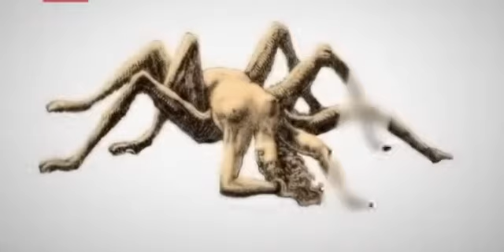Predatori spietati documentario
animali pericolosi del Africa quale animale merita il titolo ? :::::::::::::::::::::::::::::::::::::::::::::::::::::::::::::::::::::::::::::::::::::::::::::::::: -documentari per bambini.

Un viaggio unico ed emozionante nei luoghi più selvaggi e incontaminati dellAfrica alla scoperta degli animali che popolano questo continente, delle caratteristiche, delle loro abitudini.

un mostruoso predatore si aggira in acqua; che creatura sarà

Leoni, iene, leopardi, ghepardi e licaoni: 5 predatori al vertice della catena alimentare sono i protagonisti di questo straordinario documentario. doc. PREDATORI in GUERRA. Documentario.